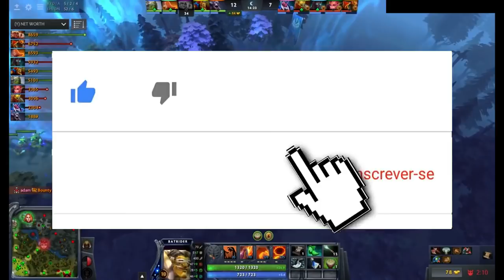TIPOS DE OFFLANER PARA OWNAR NA SUA RANKED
Opa galerinha veja como destruir o time adversário sabendo qual tipo de offlaner é bom para sua composição.